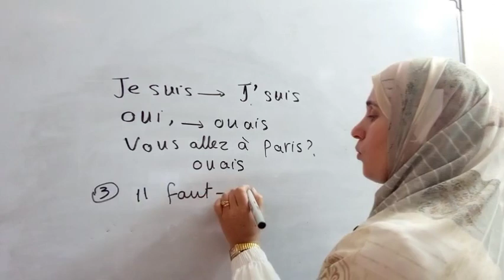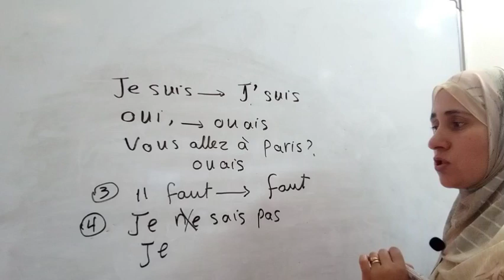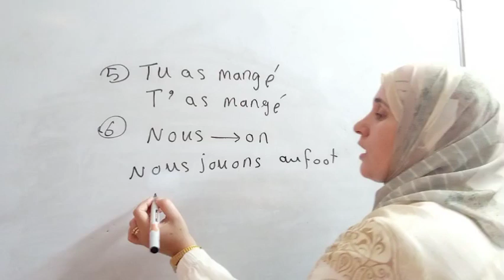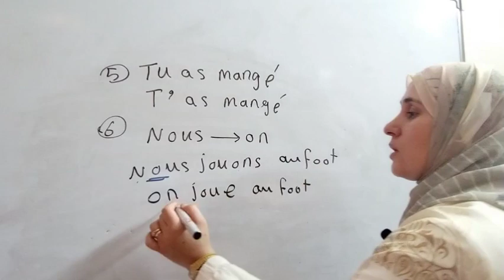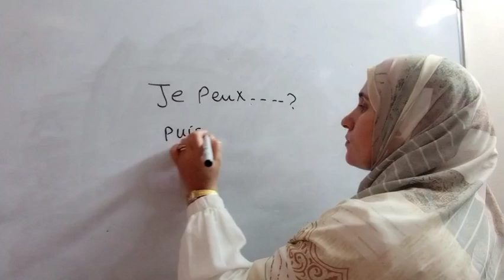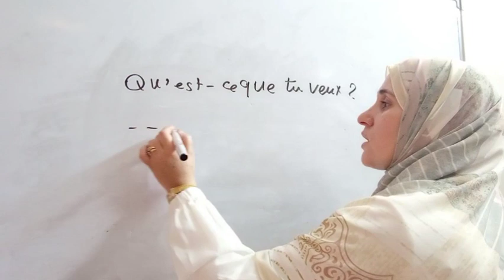ايه السر في نطق الفرنساوي السريع الصح تعمل كده#, فرنساوي مع همت learn french with hemat